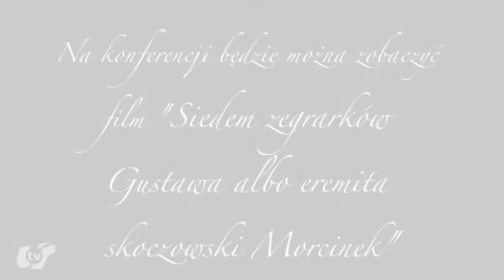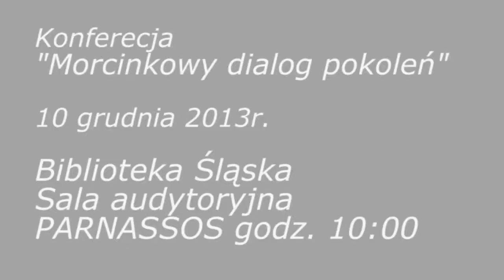Dlaczego warto rozmawiać o Gustawie Morcinku?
Sympozjum odbędzie się 10 grudnia 2013 roku, w sali audytoryjnej Parnassos o godz. 10.

Pierwszą część sympozjum -- „Nowe odkrywanie Morcinka" poprowadzi prof. Krystyna Heska-Kwaśniewicz. Wygłoszone zostaną referaty: dr Lucyna Sadzikowska - "Morcinek mistycyzujący", dr Joanna Jurgała-Jureczka - "Morcinek domowy", dr hab. Katarzyna Tałuć - "Morcinek turystyczny", dr Katarzyna Bereta - "Morcinek socrealistyczny", dr Beata Langer - "Morcinek folklorystyczny", Marek Mikołajec - "Morcinek całkiem inny". Gospodarzem drugiej części -- „Trudne rozmowy o Morcinku" będzie prof. Jan Malicki. W panelu dyskusyjnym wezmą udział profesorowie: Helena Synowiec, Krystyna Heska-Kwaśniewicz, Jacek Lyszczyna, Andrzej Gwóźdź oraz dr hab. Anna Gomóła, red. Tadeusz Kijonka, Halina Szotek (była dyrektor Muzeum im. Gustawa Morcinka w Skoczowie) oraz gość honorowy - arcybiskup senior dr Damian Zimoń.